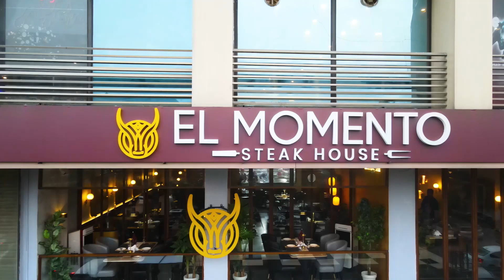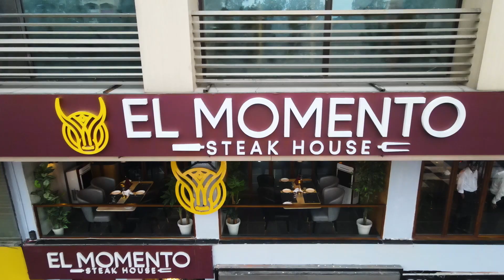Elevate Your Dining Experience at El Momento Steakhouse in Islamabad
The warmth and elegance of El Momento Steakhouse Islamabad exudes an inviting charm around every corner. The cozy and rich ambiance embraces you, enveloping you in a world of refined indulgence. With opulent decor and tasteful lighting, the interior creates an enticing atmosphere that heightens the senses.
Designed by @morpharchitectspk
📍 Shop#06, Ground Floor, Beverly Centre, F 6/1- Islamabad